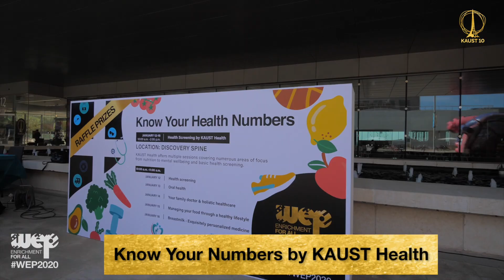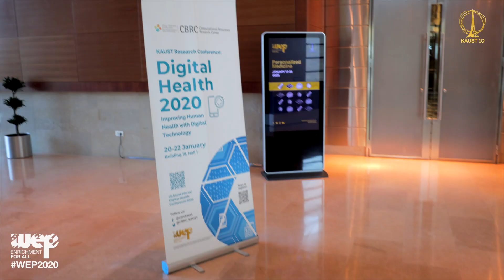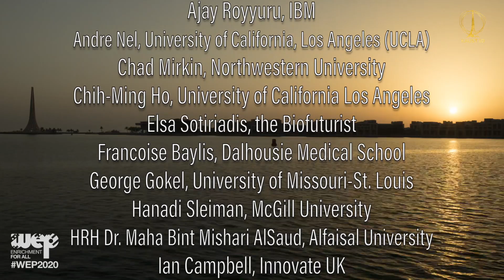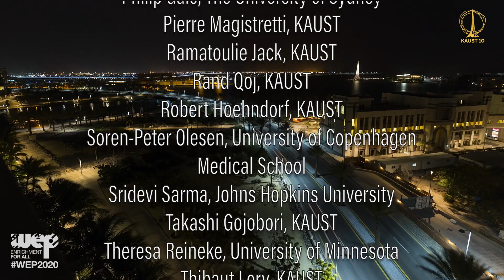WEP 2020-Personalized Medicine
The two-week Winter Enrichment Program (WEP) at KAUST returns to KAUST in 2020 from January 12 to 23 under the theme ‘Personalized Medicine.’